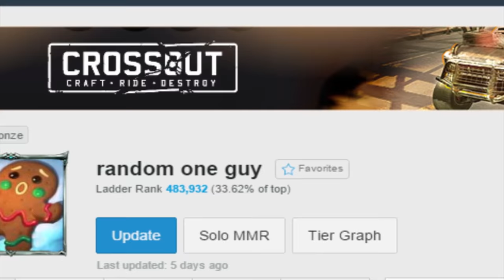Silver Plays (Journey to Challenjour)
A video I worked a long time on (cause I'm bad at editing)
enjoy watching silver elo gameplay.